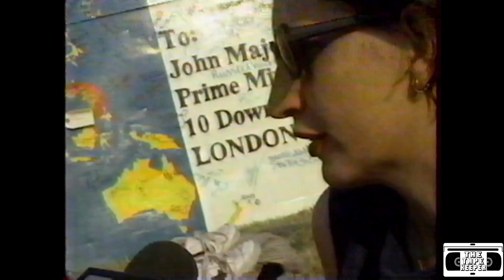(16/25) Phoenix Festival- The Cardigans Int & Perf (pt 2) Sterolab Int & Perf (Pt 1) -Much Music 96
Part 16 of 25 of the highlights broadcast of the Phoenix Music Festival from 1996 on Much Music. I don't know exactly when this aired. Individual parts and the complete broadcast (all 5 hours) can be found on our Youtube Channel. Parts may be missing due to copyright - TTK